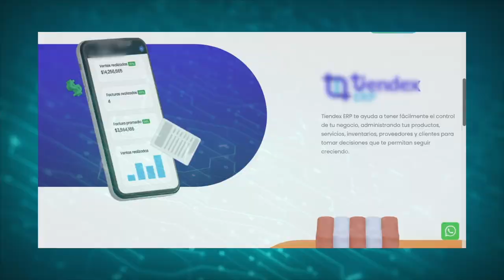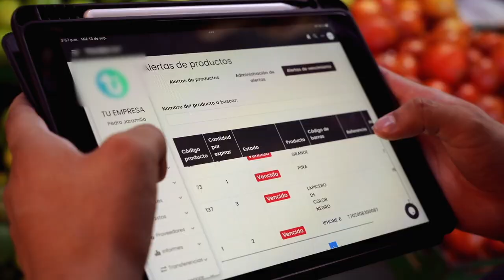Mi historia con las TIC, Santiago Naranjo, 'CEO de Tiendex'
Santiago es un joven emprendedor, que vio la posibilidad de crear una app para ayudar a todos los tenderos de Colombia, así gesta Tiendex, el app que busca como vender de manera eficaz y con la mayor confiabilidad a sus usuarios.